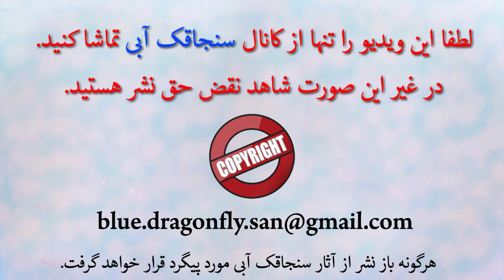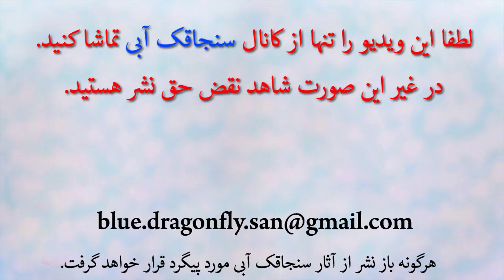کاردستی با کاغذ-آموزش ساخت کارت تبریک معلم-هدیه روز معلم-How to Make Paper Card- Present for Teacher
آموزش کارت تبریک سه بعدی روز معلم